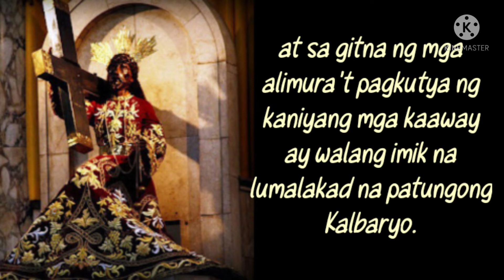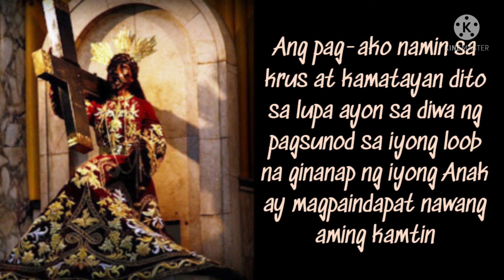Ikatlong Araw_ Nobena Sa Nuestro Padre Hesus Nazareno